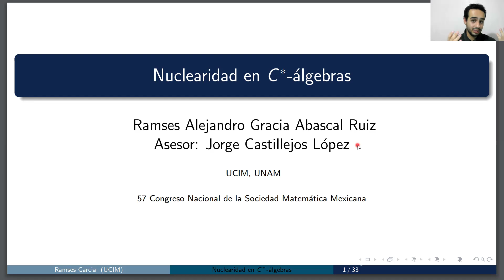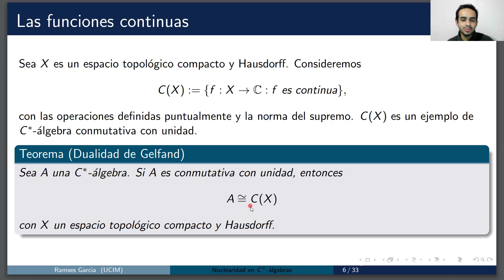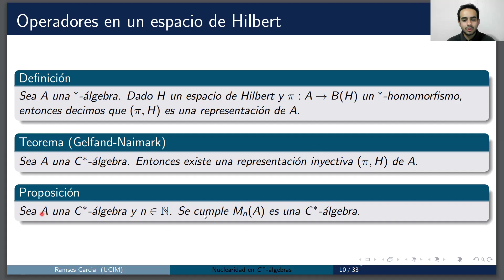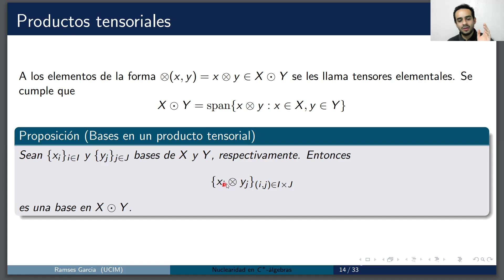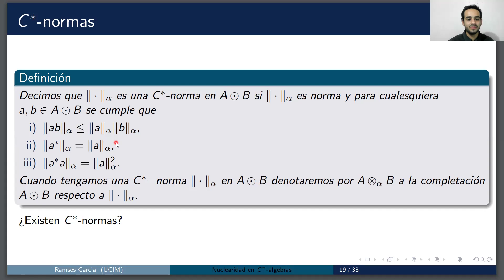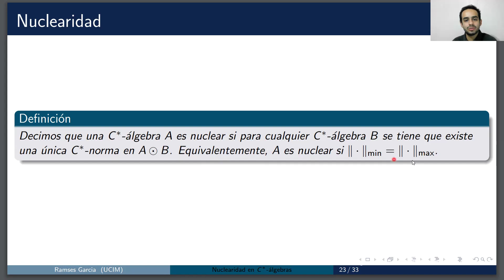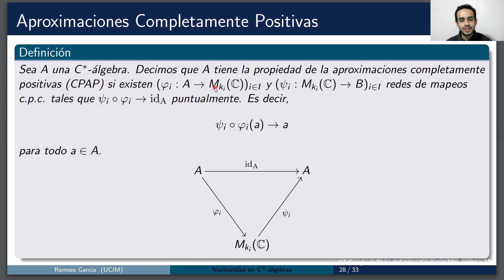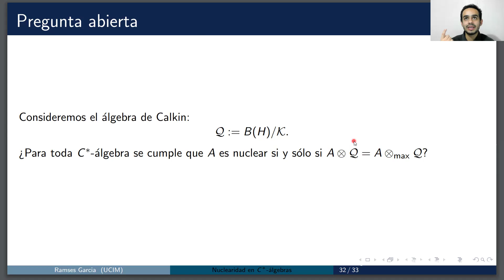57CNSMM | SESIÓN ESPECIAL "Nuclearidad en C*-álgebras".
57CNSMM | SESIÓN ESPECIAL "Nuclearidad en C*-álgebras".
Ponente: Ramsés Alejandro García Abascal
Sesión Especial de Álgebras Topológicas